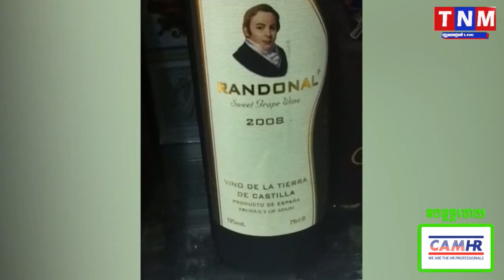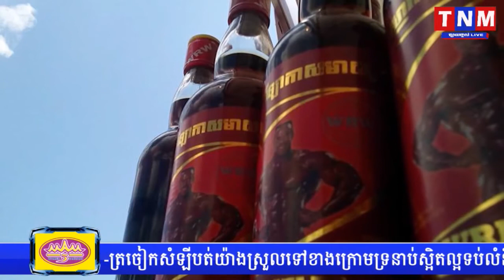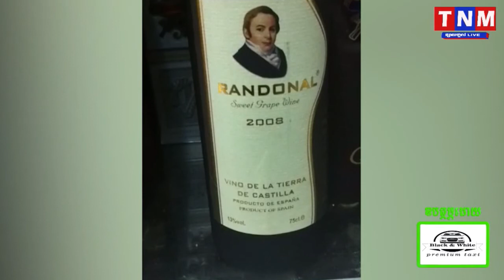ម្ចាស់រោងចក្រកែច្នៃស្រានិងភេសជ្ជះ នៅខណ្ឌឬស្សី កែវធ្វើអោយរាស្ត្រក្តៅក្រហាយ